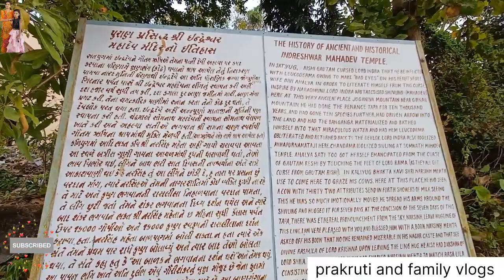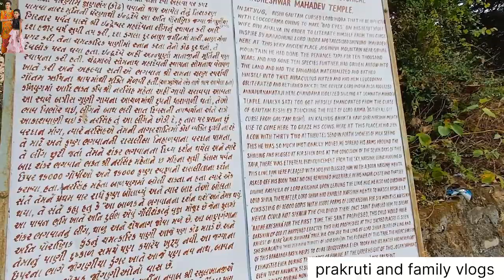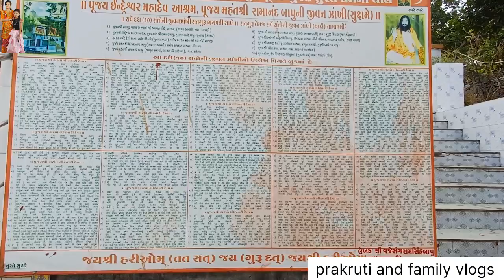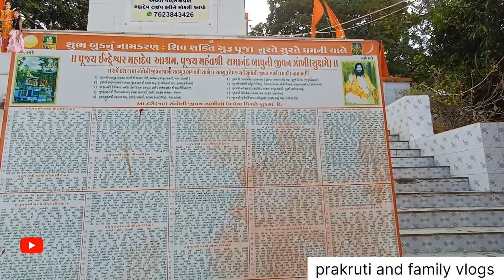પ્રાચીન મંદિર જ્યા થાઈ છે લોકો ના કોઢ દૂર | JOGANIYO DUNGAR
In this video we are going to show you a very holistic and ancients temple of joganiya dunger located nr. junagadh

this temple has a speciality that if any person has  leprosy, than it can be cured by having bath in the pond near the temple

must visit this temple when you travel to junagadh, temple is located in forest area and has a very scenic views